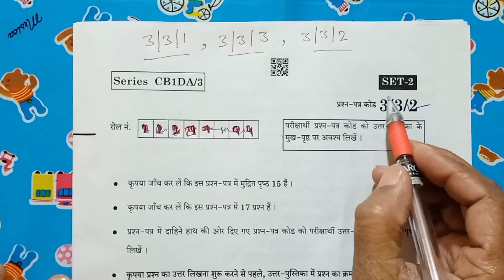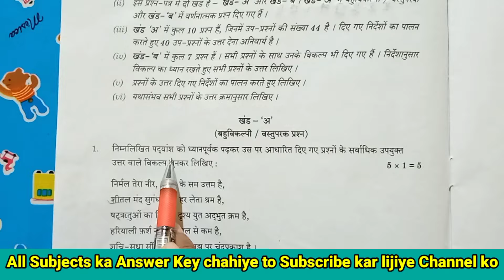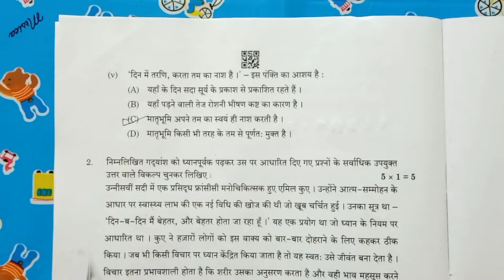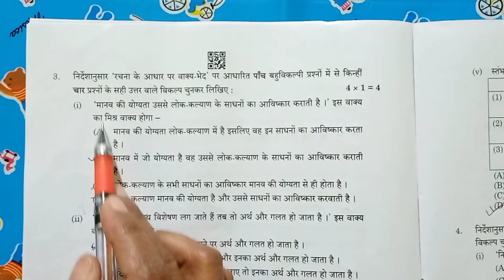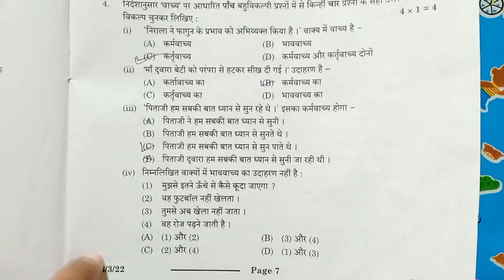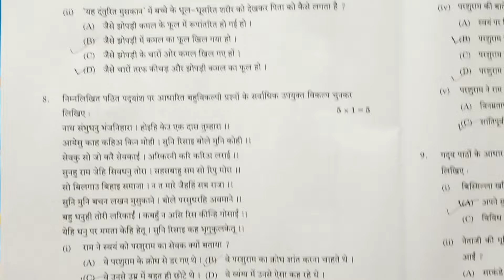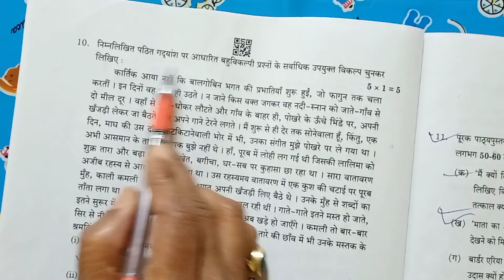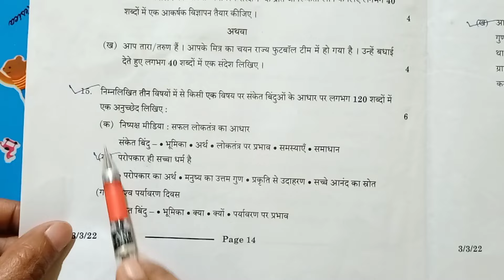Cbse Hindi Paper Answer Key Class 10 | Cbse Board 2024 |21 February Exam | Code- 3/3/1, 3/3/2, 3/3/3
cbse board 10th hindi paper solution 2024, class 10 cbse board exam 2024 hindi paper answer key 2024,CBSE Board 10th Hindi Answer Key 2024, 21 February 2024 Class 10 Hindi Paper Solution